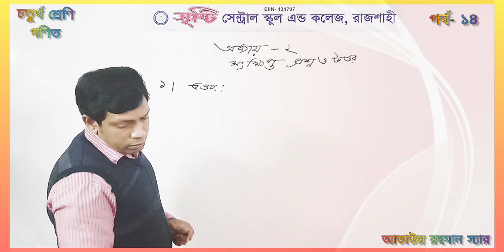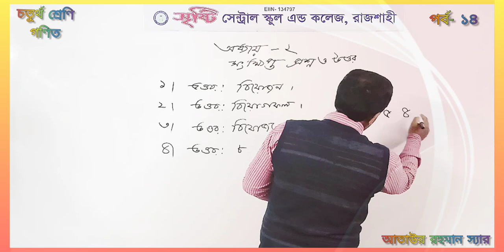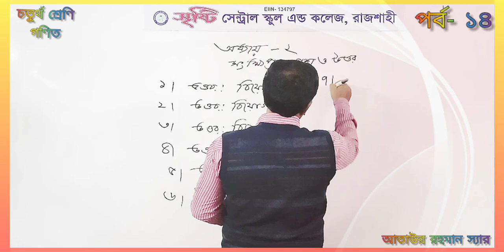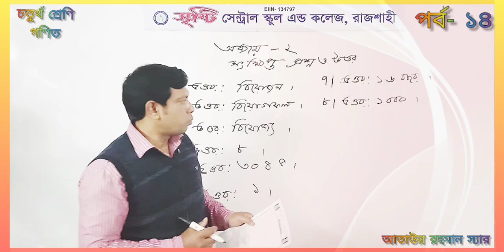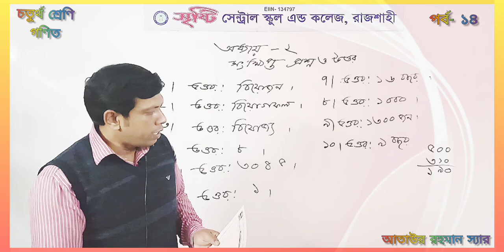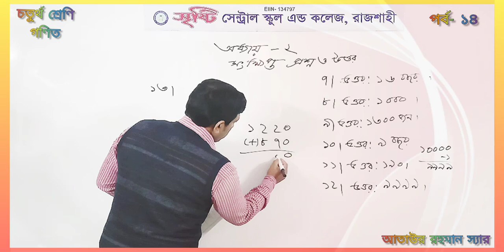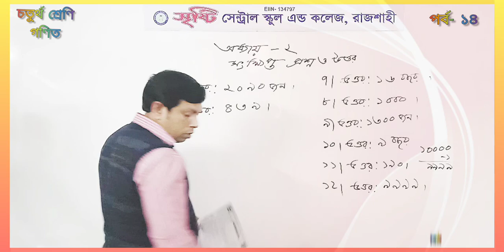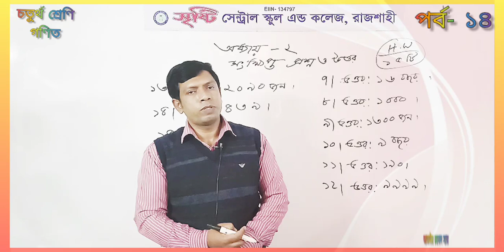চতুর্থ শ্রেণি | গণিত | সংক্ষিপ্ত প্রশ্নত্তর | পর্ব- ১৪